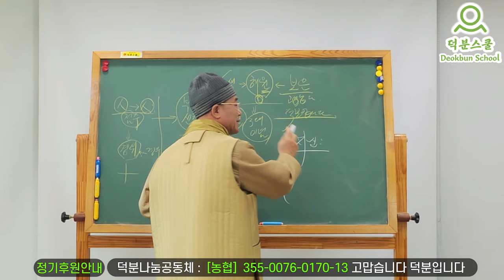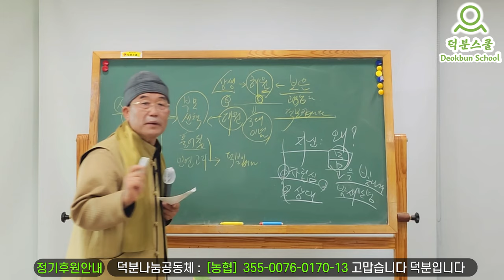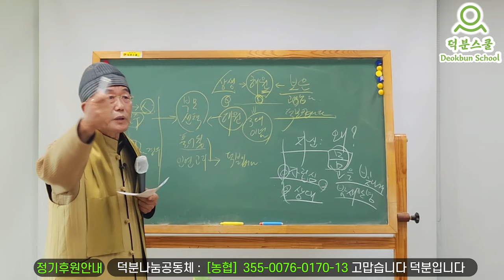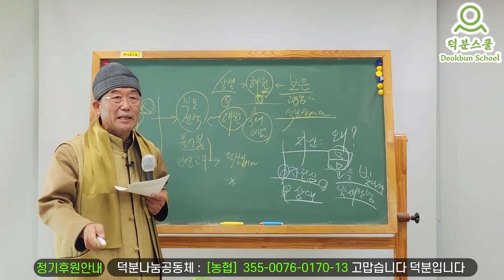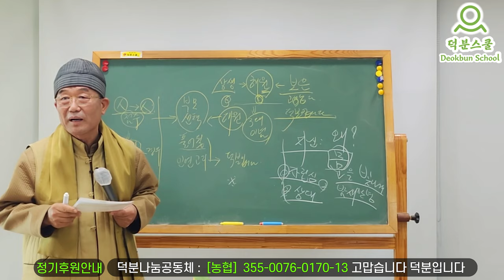자녀의 미래가 걱정될 때 👉 어떻게 하면 좋을까요?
1️⃣첫번째:덕분스쿨 입학해서 공부하기
2️⃣두 번째: 카페(cafe)에서 공부하기
네이버 카페(cafe): 덕분스쿨
3️⃣세 번째: 공개밴드에서 공부하기
4️⃣네 번째: 유튜브(Youtube)에서 공부하기
덕분나눔공동체장 덕분성담 드림

더빙: 클로바더빙 AI보이스다인,하준
자막: 론박자막연구소
자막: 라니LANi
자막: 조블리영상편집
자막: 편집하는여자
자막: 나눔템플릿
자막: 편집정음
적용폰트 : 윤디자인M 제공 "독립체"

👉 자녀의 미래가 걱정될 때, 어떻게 하면 좋을까요? 자녀교육 자녀 고민해결 #240110